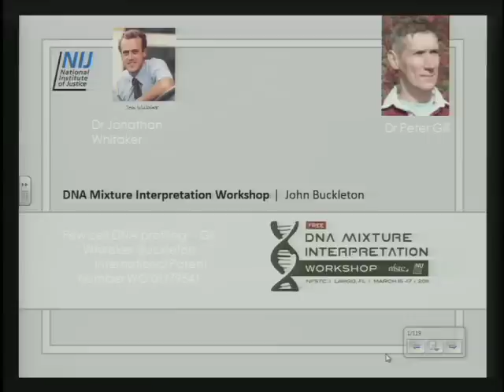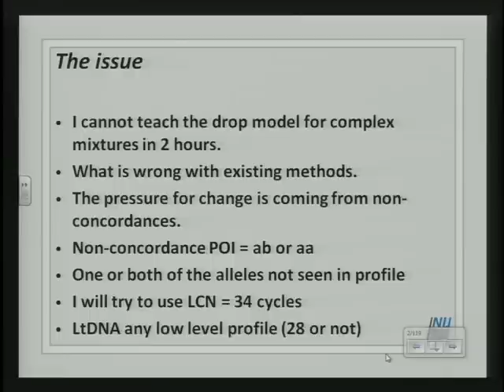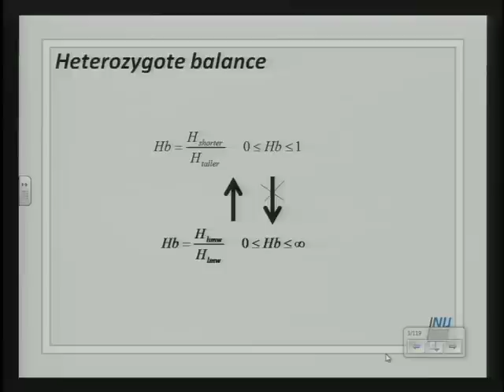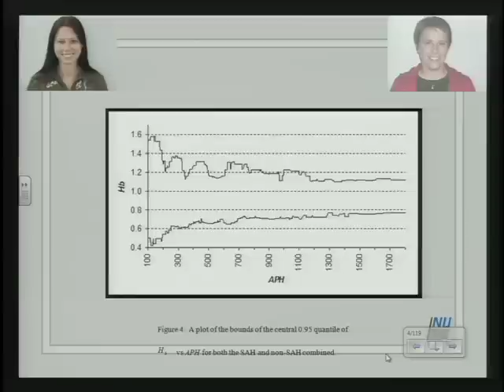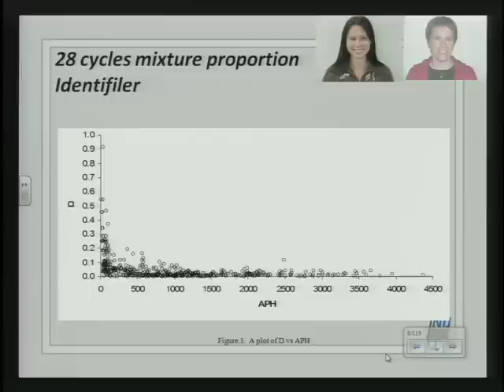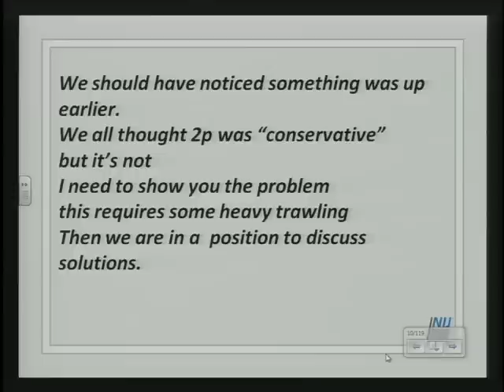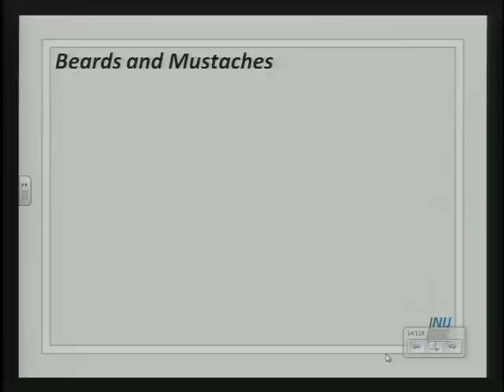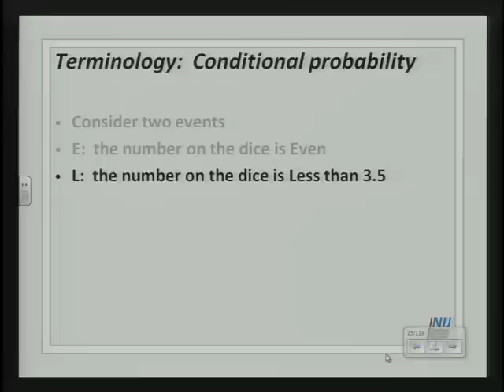DNA Mix. Int. 2011 : Overview Stats : Buckleton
Part of the 2011 DNA Mixture Interpretation Workshop at the NFSTC